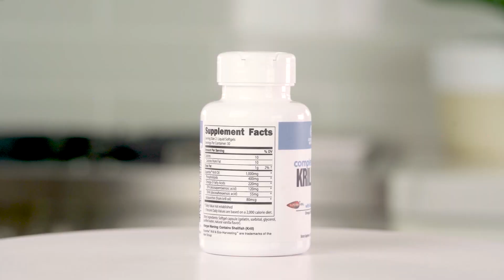9 Things You Can Do To Strengthen Your Immune System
In this video, I discuss 9 simple ways you can strengthen your immune system.

Looking to lose weight, build muscle, or maintain your current weight? Check out all of my programs here:

Fit2Fat2Fit was an experiment I did back in 2011. I realized that since I had never been overweight in my life, I didn't have a good understanding of the struggles my clients were going through.

I put on 75 pounds in 6 months and lost it again the following 6 months. This experience taught me that weight loss is about so much more than the food we eat, but that there are mental and emotional connections we have with food that must also be broken in order to break through our weight loss barriers.

Since then I have helped over 500,000 people on their own weight loss journeys with my various programs. I am also the author of a bestselling book "Fit2Fat2Fit", and was the host of the A&E TV show "Fit2Fat2Fit".

The past few years I heard many of my clients say that weight loss was more difficult for them because of their age. I wanted to show them what was possible and decided to do Fit2Fat2Fit again, but this time called it Fit2Fat2Forty. I gained 63 pounds during the 4 months leading up to my 40th birthday, then I used my Back2Fit program to lose the weight again.

My goal today is to change the way the fitness industry looks at weight loss. I want to help my clients from a place of empathy and understanding of the various struggles they go through on their own weight loss journeys.

0:00 - Intro
0:30 - High-Quality Food
1:08 - Hydration
1:24 - Sleep
1:56 - Meditation
2:13 - Positive Affirmations
2:29 - Exercise
3:29 - Cold Showers
3:51 - Sauna
4:07 - Supplementation